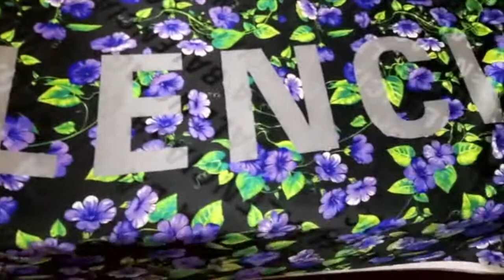Balenciaga Silk Fabric with floral ornament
Balenciaga Silk Fabric with floral ornament for planting,shawl,also can be used for dress.Price for large panel